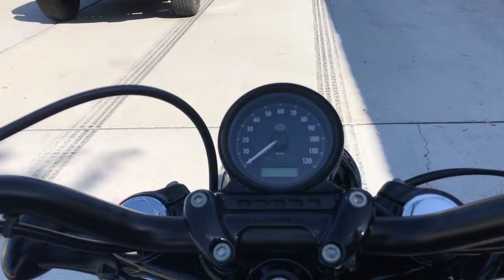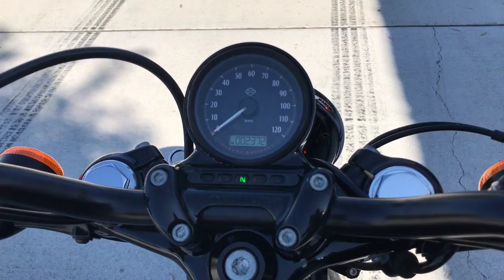Onyx Moto / 2017 Harley Davidson Forty Eight / Cruiser Walk Around Clip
The Sportster® Forty-Eight model has plenty to back up its street brawling attitude. You’ve got 1200cc of world-famous H-D low-end torque to motivate you down the asphalt and a comfortable seat and suspension to make it all feel just right. And classic custom detailing, featuring black finishes complimented by chrome. Stand out on any street in the world.

Vin: 1HD1LC336HC423354

Miles: 2,372